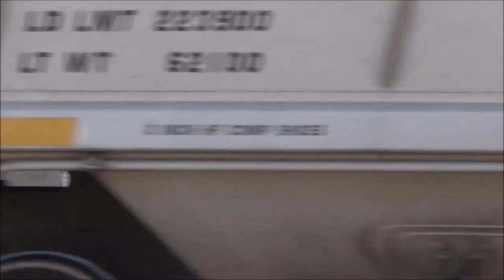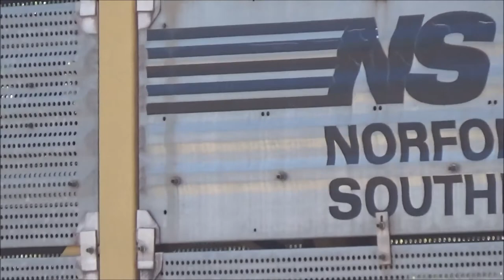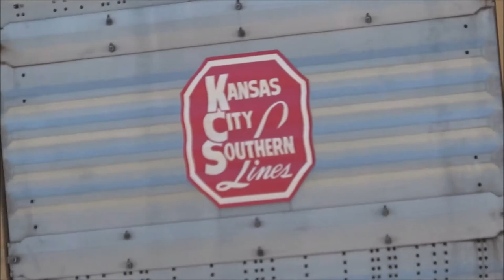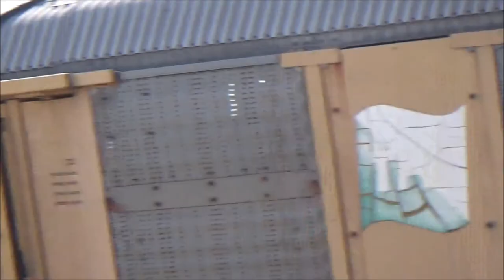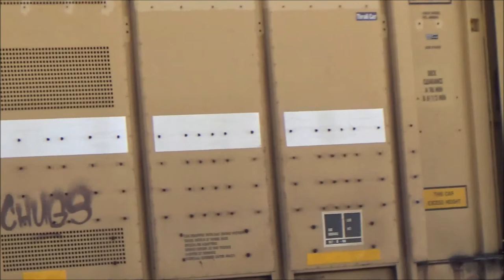A Fun Day of Railfanning at Centralia, IL/STL Gateway - Coal Trains, CN, Nuclear Waste Car and MORE!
On Monday before we left from our journey to St. Louis, my Dad and I went over to Centralia, Illinois to spend a day of Railfanning, and this was even great because I got to railfan CN and see some CN power in terms of railfanning for the first time. Here in this video, you will see trains on the CN Centralia Subdivision and the BNSF/NS track at the Centralia, Illinois Amtrak station consisting of Amtrak's Saluki Service, BNSF, Norfolk Southern, 2 CN trains, and some other stuff. After railfanning Centralia, we made a return to the St. Louis Gateway Station in the evening, and even got some shots from the bridge.

Highlights in this video include a frequent amount of coal trains, some great CN scenery, something with Nuclear Waste on an NS Local, and executive SD70MAC on a Coal Train at the St Louis Gateway Station. Wabash & Frisco Railfan even happened to join us later on before the noon hour too! I even met another Railfan named Little Egypt Railfan as well, but he was only here for a short while. This was definitely one of the best railfanning sessions I've ever had mostly in terms of CN. Action was a bit slow for this day, but I still had an unbelievable time in the St Louis area nonetheless! Enjoy!

Go check out the railfans I met there too!